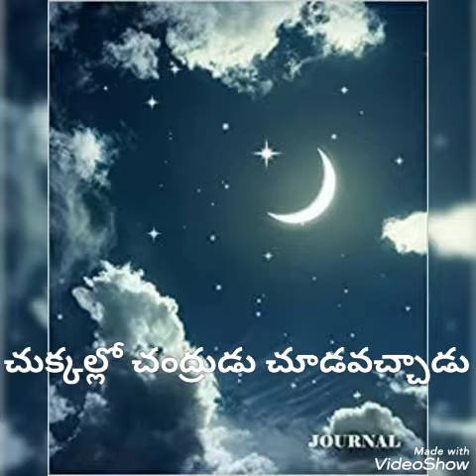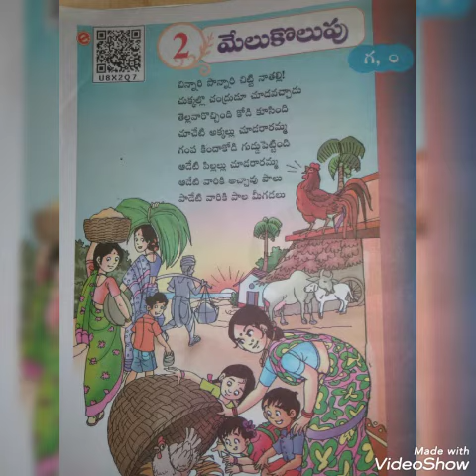1 st Class Melukolupu